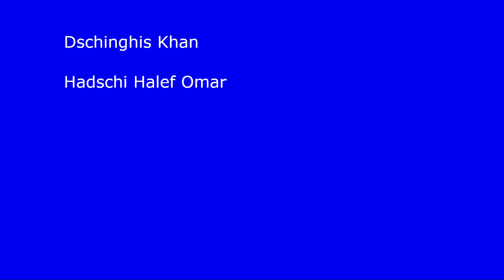14 Dschinghis Khan Hadschi Halef Omar